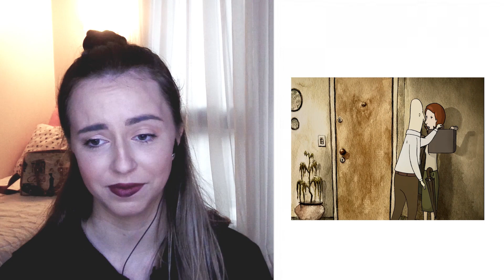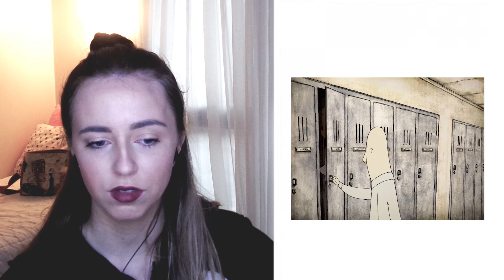Reagindo a Vídeos Cult | Curta El Empleo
Oi gente! Esse é meu primeiro vídeo no estilo react, e eu assisti ao curta Argentino : El empleo (O Emprego) criado pelo estúdio Opusbou. Espero que gostem!!